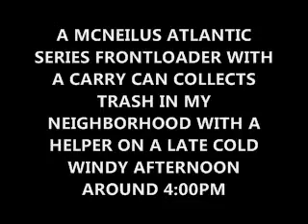Residential Front Loader collects Trash in my Neighborhood with Helper, 1-3-12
On a late cold windy afternoon as trash pickup was late, there was usually a possibility that a different truck would show up. So as my instinct was correct, a frontloader with a carry can from Waste Management showed up with a helper. The normal truck that collects here is a 2009 Mack MRU613/25 yard McNeilus HD rearloader that was seen in my previous video.

These Residential Frontloaders usually collect in dense gated communities bigger than mine on the south west side away from me & hav basically seen them for yardwaste routes.  But since I've ben tracking 1 of these trucks to get action for over a year, decided to get action on this 1 since it had a helper!!!

The chassis for this short frontloader is the venerable Mack LE613. I believe that this combo may be the oldest FEL of Waste Management's fleet(probably late 1990's or early 2000) & may hav started life in old medicine red colors when Waste Management started life a decade ago.

NOTE: Unfortunately, I cut the footage short cause my battery died since I forgot to charge it. In addition, as the truck continued to get the last stops in my neighborhood, it did some dump cycles & some intense pack cycles:) Oh well, should of ben prepared to expect the unexpected! Better off next time;)